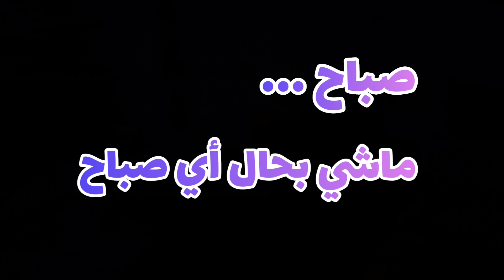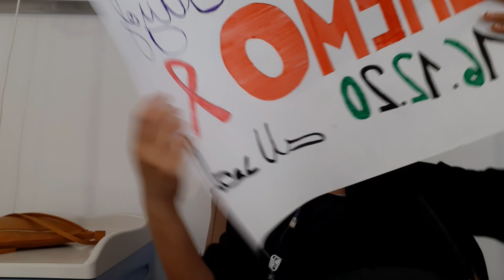أخر حصة كيماوي: واخيرا جاء الفرج والحمد لله 🤲🏻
الحمد و الشكر لله 🤲🏻، وصل النهار لي كنت كنتسنى بفارغ الصبر من شهر 7 : النهار لي غادي ندوز فيه اخر حصة كيماوي 🤢🤒...

من اصعب التجارب لي دوزت فحياتي، لكن كتبقى مرحلة علماتني بزاف ديال الحوايج، بحال الصبر... او زادتني قوة على قوة الحمد لله

اليوم بغيت نشارككم فرحتي بنهاية هاد التجربة ... اخيرا ✌🏻👩🏻‍🦲!

كنتمنى تعاونوني نوصل الميساج ديالي، بالبارطاج، الايك او الاشتراك فالقناة الى مازال مكنتيش دايرها 💕

او ماتنساوش الحياة زوينة بزاف بزاف 🌼